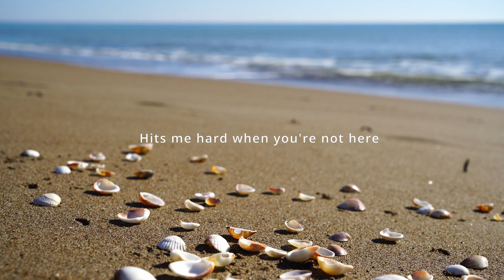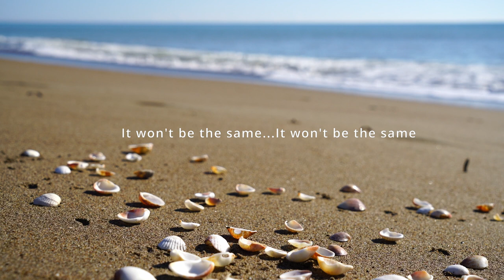Big Stupid Guitars...'Nine Degrees of Separation'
Big Stupid Guitars.
A three piece band based out of New York in the Nineties.

Henry Gorman...Guitar & vocals.
Des O'Kane...Bass & vocals.
Lincoln Hubley...Drums & vocals.

Written by Henry Gorman & Bob Boyle.
Video clip by Engin Akyurt.